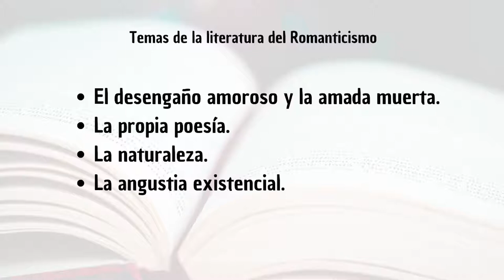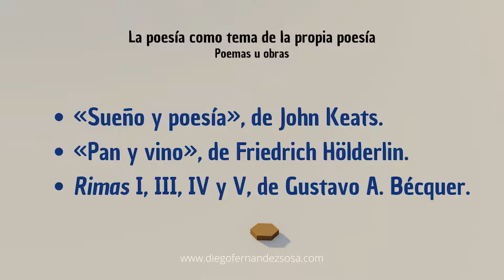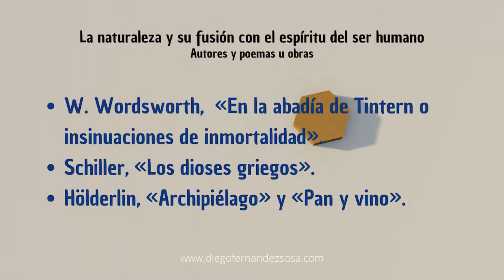El Romanticismo. La poesía romántica.